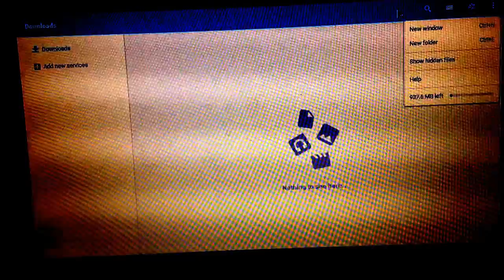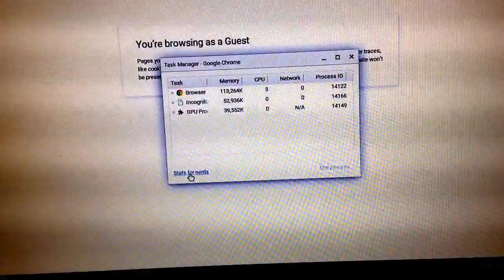How to check Chrome book specs ram hard drive space on ChromeBooks Very Easy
How to check Chrome Book Specs Ram Hard drive space Type of Processor on ChromeBooks
Very Easy Where are Chrome book specs, How to find. Chome book.

On Sale 7th Gen Intel Core i5-7200U, GeForce 940MX, 8GB DDR4 SDRAM, 256GB SSD, Windows 10 Home), Obsidian Black
Amazon Link: TOSHIBA Tecra A50-E 15.6" HD Business Laptop Computer, Intel Core i7-8550U up to 4.0GHz, 8GB DDR4, 256GB M.2 SSD, DVD±RW, HDMI, 802.11ac, Bluetooth, TPM 2.0, USB 3.0, Windows 10 Amazon